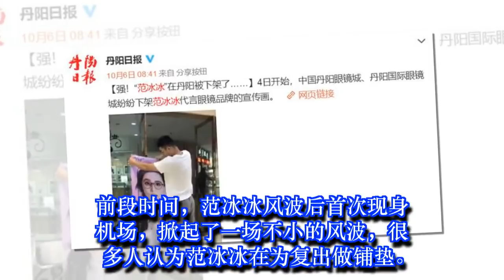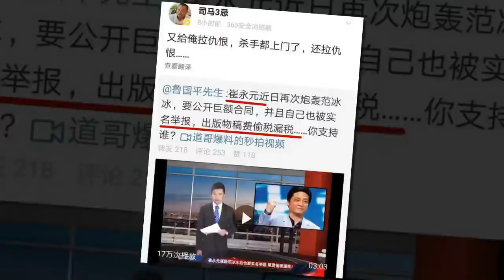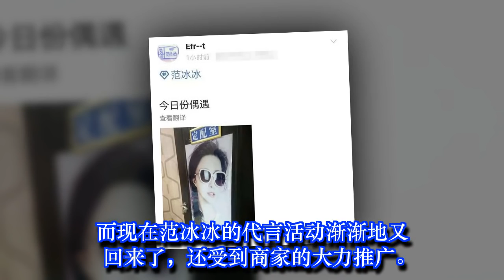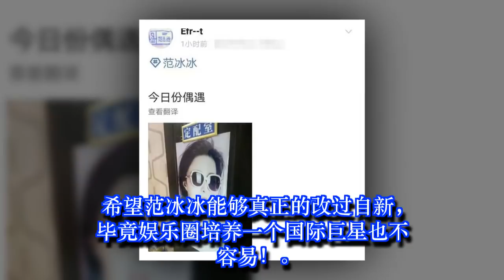范冰冰复出有望，代言下架后重新推广，粉丝称迎来曙光 | 娛樂新聞 Grant Everet